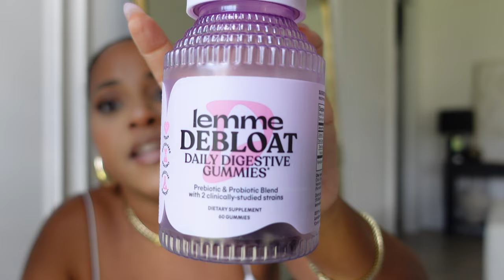AMAZON HAUL! FASHION FINDS + TRAVEL MUST HAVES +MORE!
Hey loves! I hope you enjoy today's Amazon Haul!! xoxoxo

 (currently unavailable in 1b)

~Another ponytail option available in multiple colors

~Vegan leather tote bag

~Sunglass case
 (currently unavailable in my color but there’s a variety of other colors)

~Silver boots

~White glasses

~Orange & nude sunglass set

~Silver bag

~Orange dress

~Stain remover